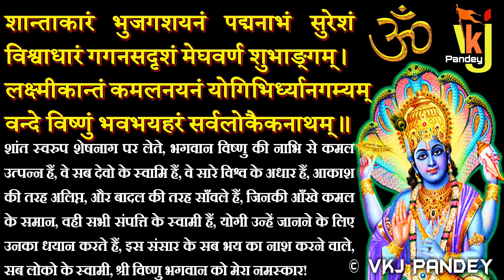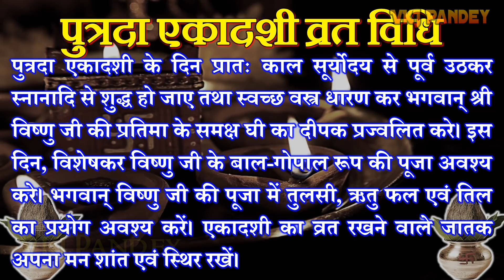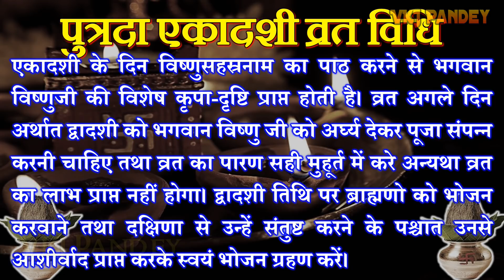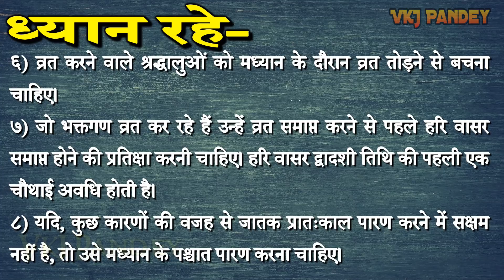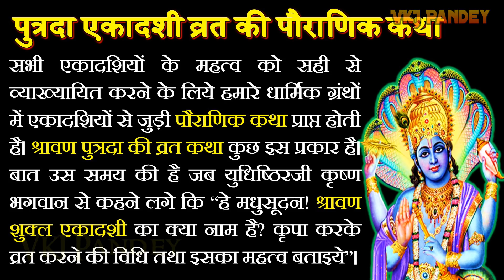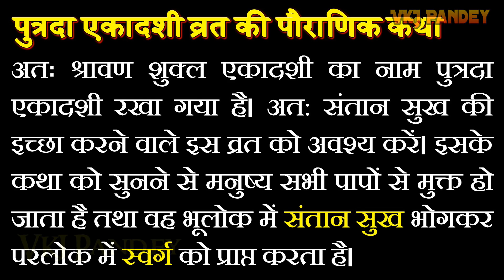श्रावण पुत्रदा एकादशी व्रत विधि | व्रत कथा | Shravan Putrada Ekadashi Vrat | Ekadashi Katha in Hindi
श्रावण मास की शुक्ल एकादशी को श्रावण पुत्रदा एकादशी कहा जाता है तथा इस एकादशी को पवित्रोपना एकादशी या पवित्र एकादशी एकादशी के नाम से भी जाना जाता है।

* For Comedy Video-
►▌ Dev Pandey  ▌

❤ धन्यवाद !

❤ Thanks ➤